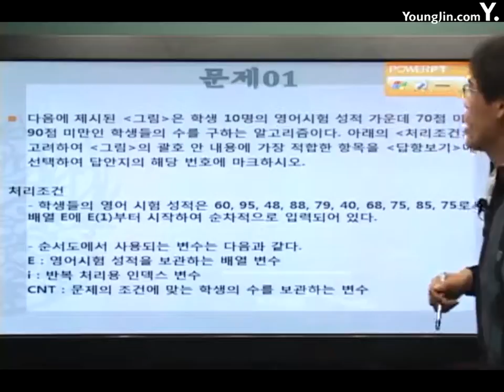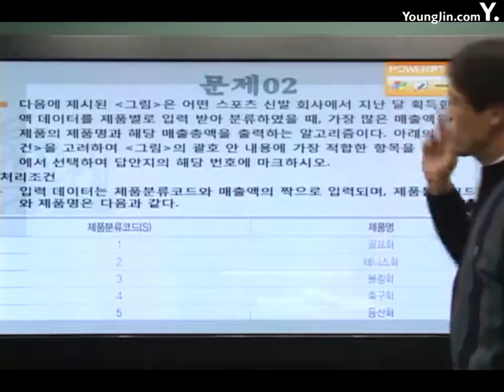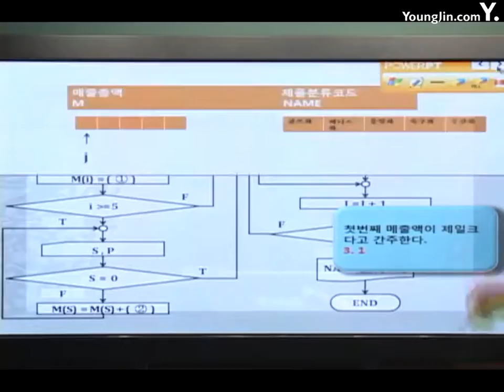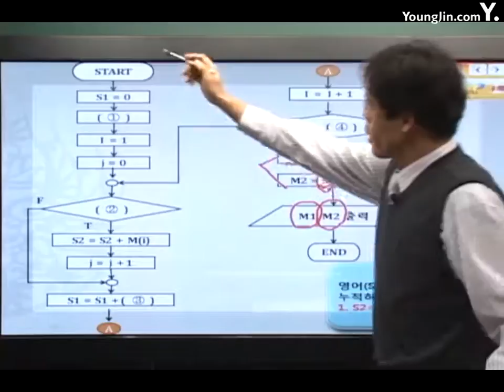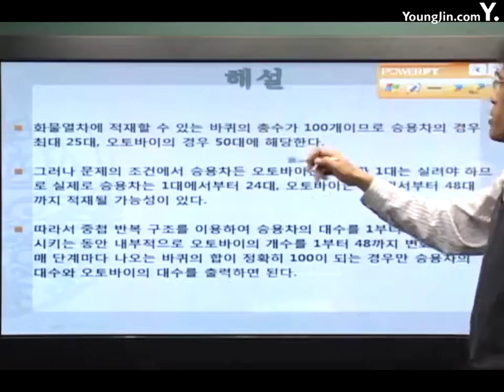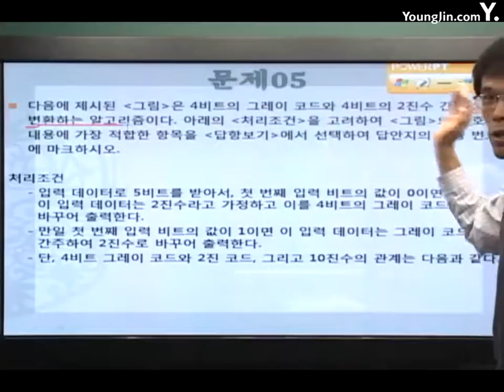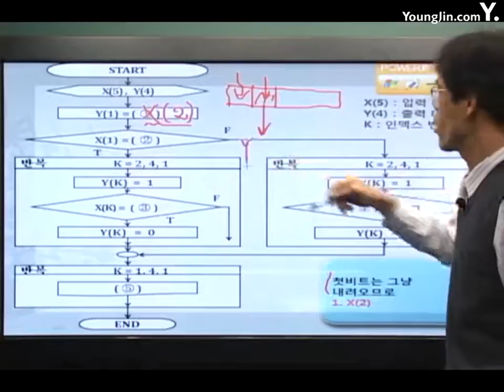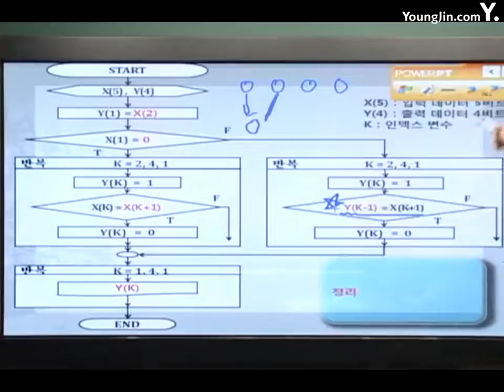[알고리즘]기본알고리즘 수학예상문제